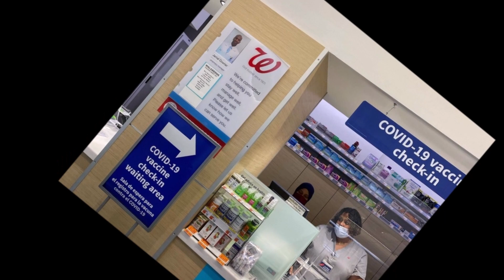ล่าสุด “หนิง ศรัยฉัตร” เล่าประสบการณ์วัคซีนเข็ม 3 โมเดอร์นา ที่อเมริกา